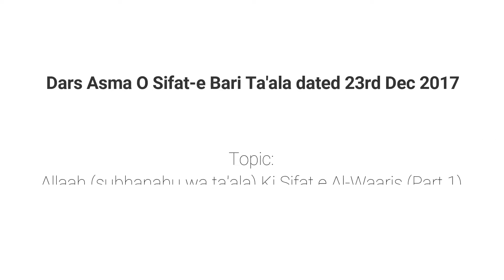Asma o Sifat [36]| Allah Ta'aala (اَلْوَارِثُ) Ka Bayan (Part:1/2).|| Muhammad Muaz Abu Quhafah.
دروس صفاتِ باری تعالیٰ (36)

اللہ تعالیٰ کا نام ( اَلْوَارِثُ ) کا بیان۔

تاریخ:
4 ربیع الآخر 1439ھ موافق 23 ڈیسمبر 2017م، ہفتہ۔

مقام: مرکز الدراسات الاسلامیہ (C I S) بنگلور۔